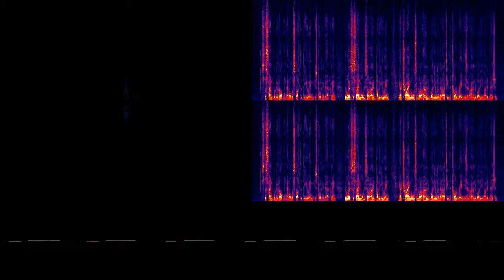Sustainable Coordinated Unity by Max